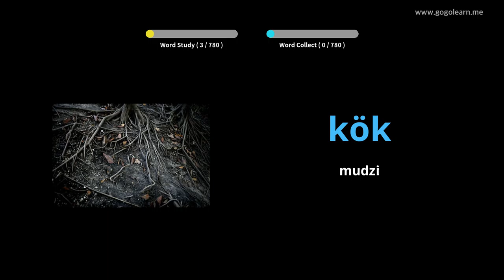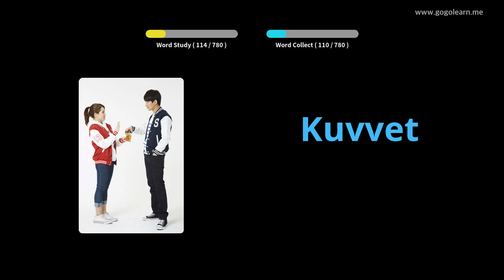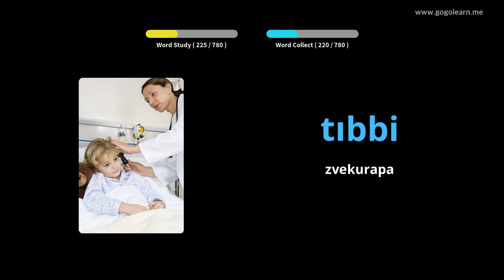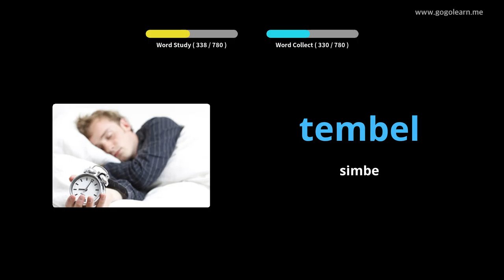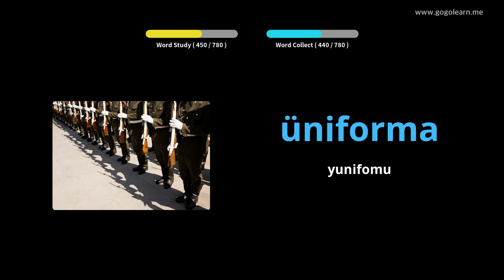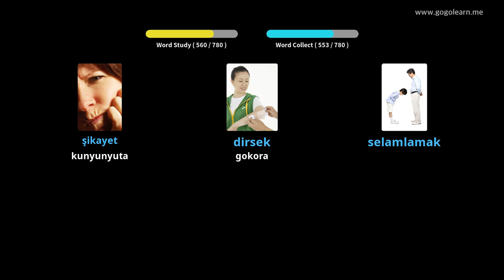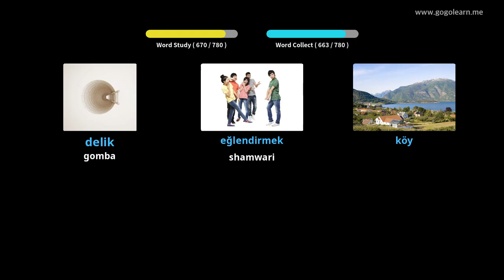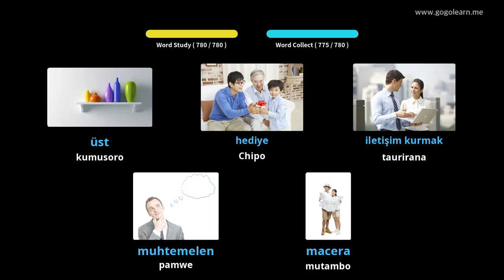Turkish Vocabulary Kuteerera Paunenge Wakarara | Golearn